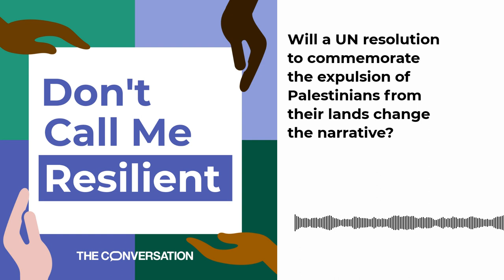Will a UN resolution to commemorate the Palestinian expulsion change the narrative?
Seventy-five years ago, starting on May 15, Palestinians were driven from their homes in 1948. This event is what Palestinians have come to refer to as the Nakba, which means catastrophe in Arabic.

At that time, approximately 750,000 people were violently forced from their homes. In the decades after, tens of thousands of others were murdered and displaced. And millions of Palestinians became refugees.

Recently, the United Nations passed a resolution to finally acknowledge that day of catastrophe.

On the latest episode of Don’t Call Me Resilient, host Vinita Srivastava speaks with M. Muhannad Ayyash, professor of sociology at Mount Royal University in Calgary to help unpack some of the meanings behind this resolution.